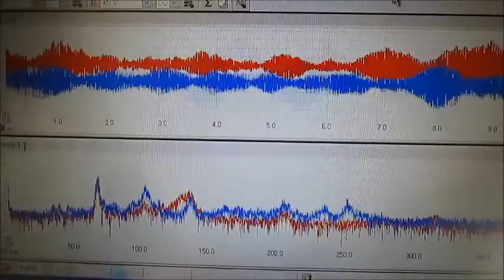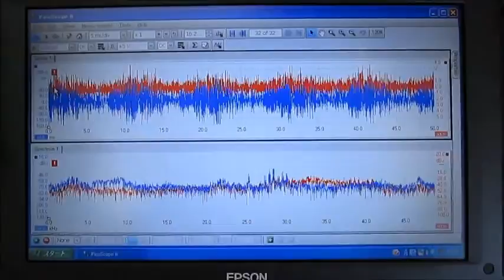超音波制御装置（制御ＢＯＸ） Technology of an ultrasonic wave